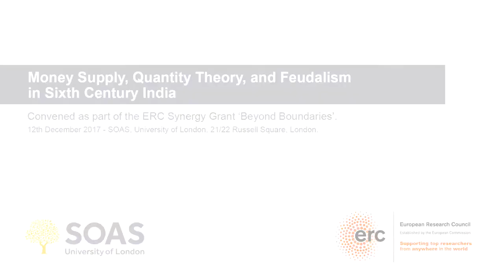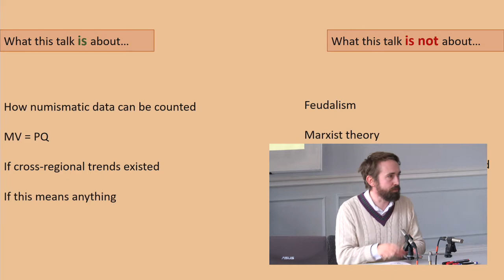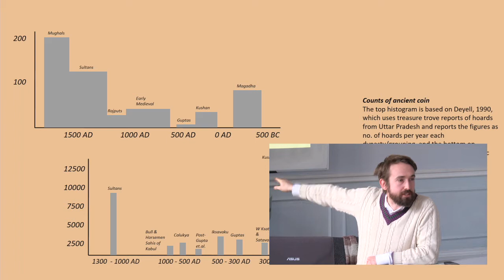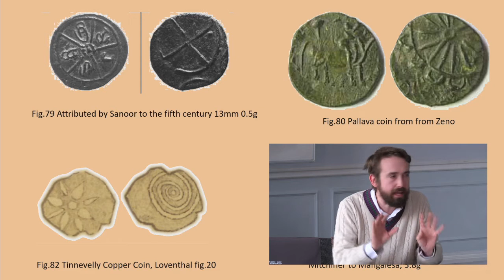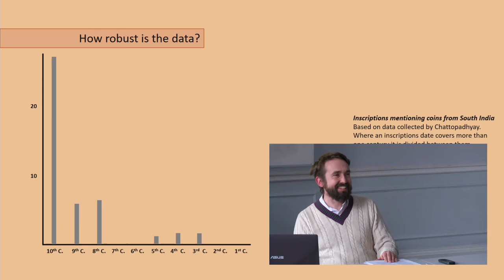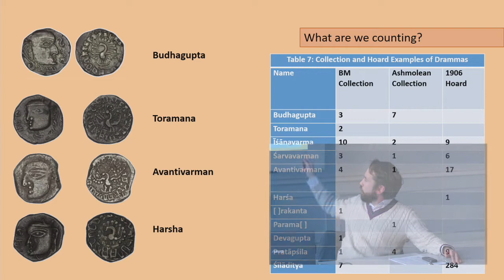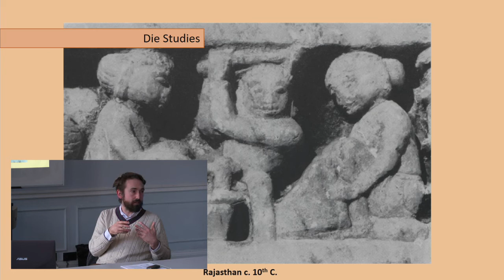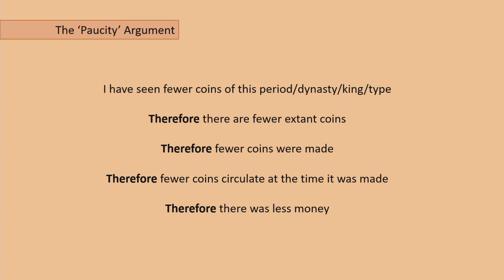Robert Bracey, "Money Supply, Quantity Theory, & Feudalism in Sixth Century India" (part 1)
Robert Bracey (British Museum), "Money Supply, Quantity Theory, & Feudalism in Sixth Century India" (part 1)

The feudalism hypothesis first proposed by G B Sharma in connection with copper plate charters has enjoyed considerable prominence in the historiography of South Asia. Sharma argued that in the mid to late first millennium AD a pan-Indian shift took place, with monetised urban market economies being displaced by redistributive activities that tied people to the land. He structured his account of this in terms of Marxist models of the feudal stage of development. Centrally important to this, and counter-arguments, are assumptions about the availability of money. Sharma has argued that their was a paucity of metallic coinage, and critics (particular Shailendra Bhandare) have argued there was not. While Sharma's methodology has been shown to be unsound that is not the same as demonstrating that his conclusion is wrong. This presentation will focus on the period between the death of Buddhagupta (c. AD 500) and the accession of Harsha (c. AD 600) which is widely assumed to be a period when metallic currency was in particularly short supply, due to political instability. It will explore what we know, and do not know, about coinage in that period, how coinage relates to money supply, and the applicability of modern economic theory - particularly issues around velocity, the aggregate quantity of transactions, price indexes, and the limitations/capability of our sources in addressing these issues.

Held 12 December 2017 at SOAS, University of London, as part of the European Research Council grant Beyond Boundaries: Religion, Region, Language and the State in Asia.